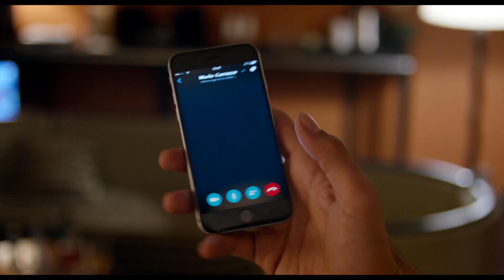DEBARQUEMENT IMMEDIAT Bande Annonce (Ary Abittan, Medi Sadoun - Comédie, 2016)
Un flic qui bosse à la frontière ramène le mauvais gars dans le mauvais pays ! Par le réal de Qu'est-ce qu'on a fait au Bon Dieu !
★ Les Meilleurs Films Français ? Ils sont là

C'est l'histoire d'un flic de la police des frontières qui ramène un gars dans son pays, sauf que ce n'est pas le bon gars et ce n'est pas le bon pays...

DEBARQUEMENT IMMEDIAT Bande Annonce (Comédie - 2016)
Un film réalisé par Philippe de Chauveron
Avec Medi Sadoun, Ary Abittan, Cyril Lecomte.
Date de sortie au cinéma en France : 13 juillet 2016
Genre : Comédie

Un point complet sur les films actuellement à l'affiche ou prochainement au cinéma !